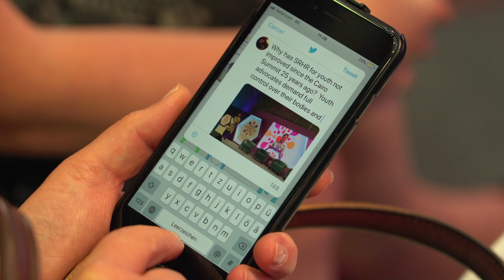Young people take the future into their hands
Young change-makers shape the world's approach to sexual and reproductive health and rights.